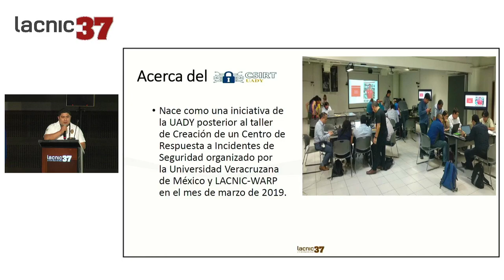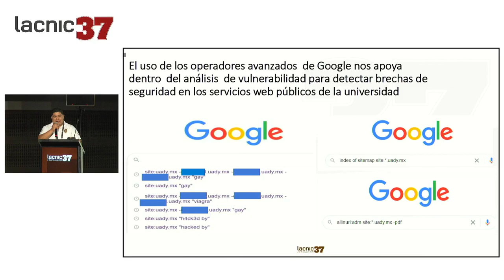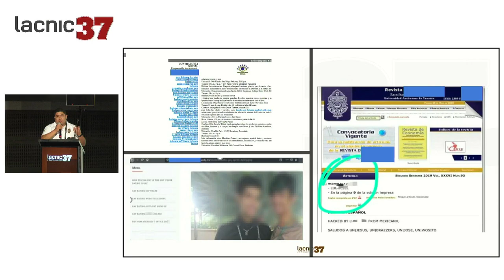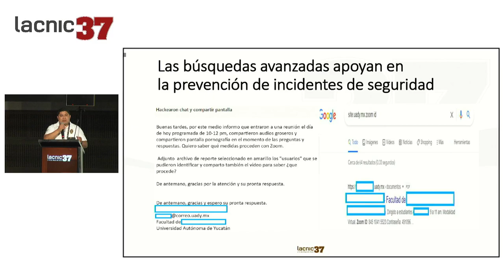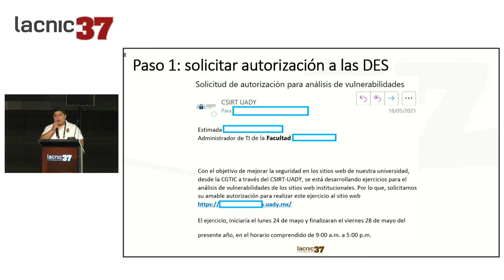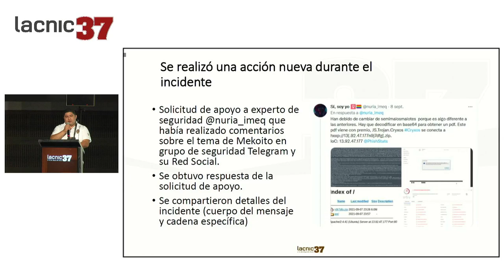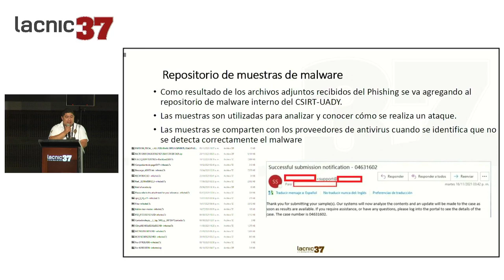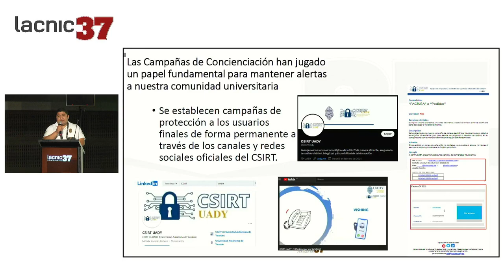Experiências na Analise de Vulnerabilidades e Gestão de Incidentes do CSIRT UADY